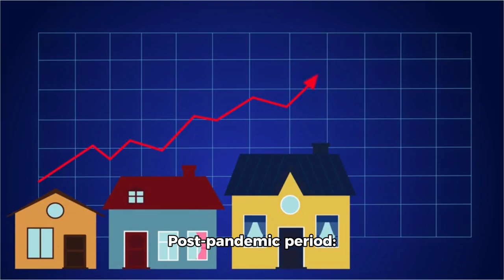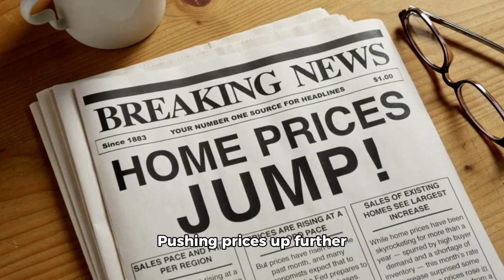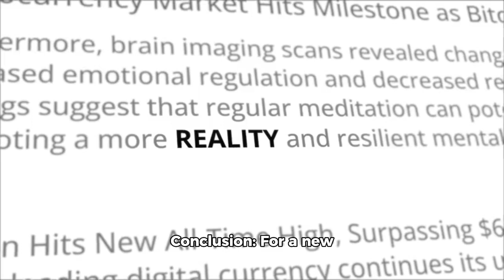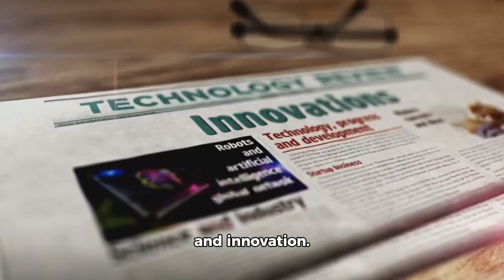Current Real Estate Conditions in America by Marc Hayes, Realtor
Current Real Estate Conditions in America - Marc Hayes

The real estate market in the United States has always been dynamic, reflecting broader economic conditions, demographic shifts, and policy changes. As a new realtor navigating today's landscape, understanding these factors is crucial to providing clients with informed and strategic guidance.

1. **High Home Prices**:
   The post-pandemic period has seen significant increases in home prices across the country. This surge has been driven by low inventory, strong demand, and historically low mortgage rates, although rates have been rising recently. According to the National Association of Realtors (NAR), the median existing-home price for all housing types was $379,100 in May 2024, marking an upward trend despite recent interest rate hikes.

2. **Interest Rates**:
   After a period of historically low interest rates, the Federal Reserve has gradually increased rates to combat inflation. As of June 2024, the average 30-year fixed mortgage rate stands around 6.7%. While this is higher than the rates seen during the pandemic, it remains relatively low compared to historical standards, but it still affects affordability for many buyers.

3. **Inventory Shortages**:
   Housing inventory remains tight, with fewer homes on the market than needed to meet demand. This shortage has led to competitive bidding wars, pushing prices up further and making it challenging for first-time homebuyers to enter the market.

4. **Regional Variations**:
   Real estate conditions vary significantly by region. While some areas, particularly in the South and West, have seen robust price growth, others, particularly in the Midwest and Northeast, have experienced more moderate increases. This regional variation is influenced by local economic conditions, population growth, and housing supply.

The Future of Homebuying

1. **Demographic Shifts**:
   Millennials and Gen Z are now the largest cohorts entering the homebuying market. Their preferences for urban living, sustainability, and flexible work arrangements will shape demand. Suburban and exurban areas are expected to see increased interest due to remote work trends.

2. **Technology Integration**:
   Technology is transforming the homebuying process. Virtual tours, AI-driven home searches, and blockchain for secure transactions are becoming standard. These innovations are making the process more efficient and accessible, particularly for younger, tech-savvy buyers.

3. **Sustainable and Smart Homes**:
   There is a growing demand for energy-efficient, smart homes equipped with the latest technology. Features like solar panels, smart thermostats, and home automation systems are increasingly popular, reflecting buyers' preferences for sustainability and convenience.

4. **Economic Uncertainty**:
   While the economy shows signs of resilience, uncertainties remain, particularly around inflation and potential economic slowdowns. These factors can influence buyer confidence and affordability, impacting market dynamics.

5. **Policy and Regulatory Changes**:
   Federal and state policies on housing affordability, taxation, and development will play a critical role. Initiatives aimed at increasing affordable housing supply, such as zoning reforms and incentives for first-time homebuyers, could significantly impact the market.

Conclusion

For a new realtor, understanding these trends and their implications is vital. The current market presents both challenges and opportunities. High prices and inventory shortages make it a competitive environment, but demographic shifts and technological advancements offer new avenues for growth and innovation. Staying informed, leveraging technology, and being adaptable are key strategies for success in this evolving landscape.